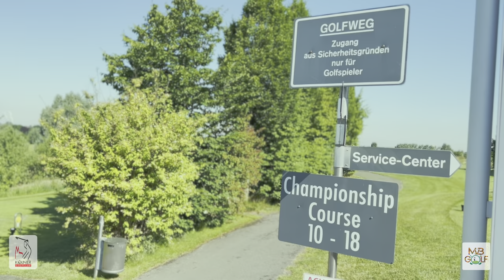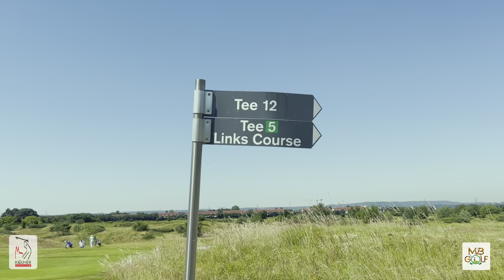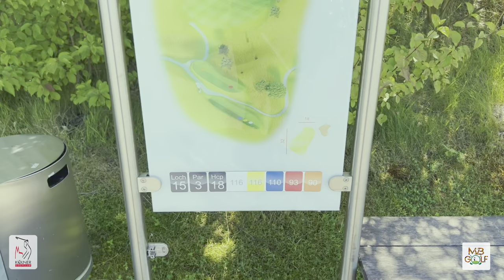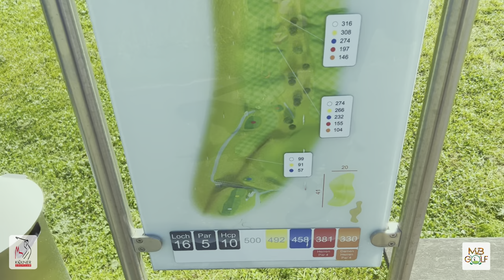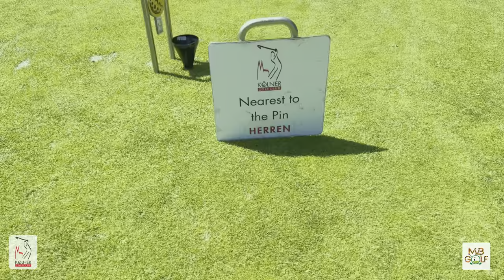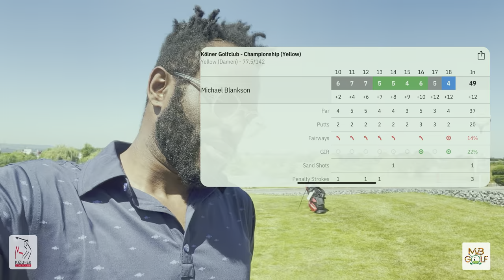Playing 9 holes in Cologne, Germany - My New Home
Welcome to Germany - Ok so I've ben here for 3months now but after a few rounds at my local course - Kolner Golf Club - i decided to get a vlog out for y'all to see. The golf club is new and stunning - with 3 different courses to choose from.

So sit back, relax and enjoy - and try not to laugh.

And I’ll see you on the TEE BOX